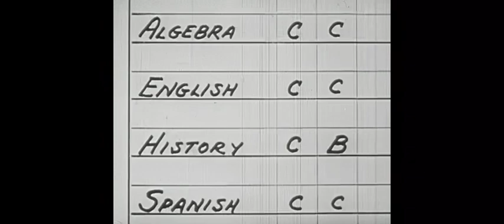Coronet Instruction Films Snap Out of It! (Emotional Balance) 1951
Discusses why an achievement-conscious boy becomes emotionally upset when he fails to get an expected 'A' in a history course.

Shotlist
Discusses why an achievement-conscious boy becomes emotionally upset when he fails to get an expected 'A' in a history course. Shows how a principal helps him learn to cope with disappointments.
Ken Smith sez: Weird "Mr. Edmunds" recoups his principal-as-psychologist role he performed so adroitly in Act Your Age (school principals in Coronet films never seem to have secretaries or any work).
This film follows the frustrations of confused teen Howard Patterson, who won't show his report card to his parents because he "should've gotten" an A in social studies. "Sometimes we expect great things," Mr. Edmunds reflects, leaning back in his chair as Howard looks on. "And when we're severely disappointed, we become emotionally upset." Mr. Edmunds counsels Howard against "expecting too much" and tells him to keep his emotions "in balance." "If your emotions are in balance, you channel your emotional energy into a direct attack on your problem!" Howard promises to lower his expectations and be more balanced, and another member of the Silent Generation leaves a Coronet film to paint the world gray.
Look for the scene where a double-exposure dream image is superimposed next to a girl who hasn't yet learned to lower her expectations.

Howard Patterson does not bring his report card back to school because he is disappointed that he did not receive an "A" in his history class. He is sent to Mr. Edmonds' office, who gives him advice on keeping his emotions in balance, so that he can continue striving for goals without expecting to always achieve them.
Close-up of a handwritten report card
Teen-age guy constructing a lamp in a wood shop and becoming upset
Teen-age girl singing in front of a grand piano, with a double exposure of same girl in costume, singing
Teen-age boys playing basketball